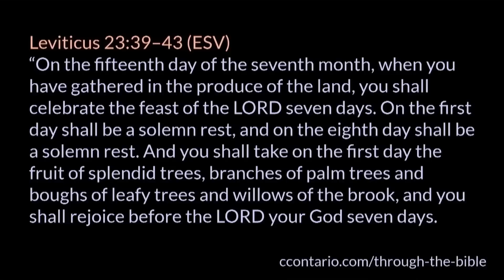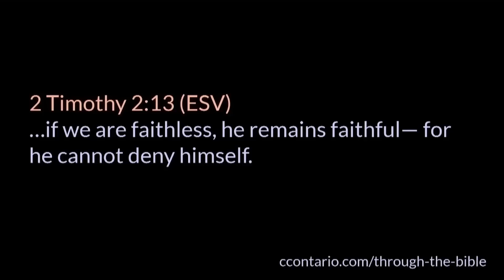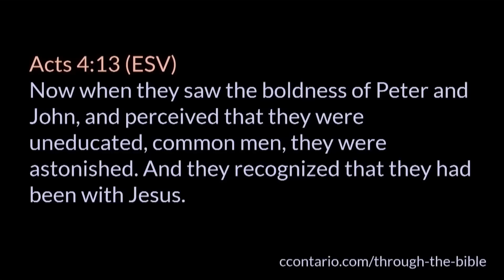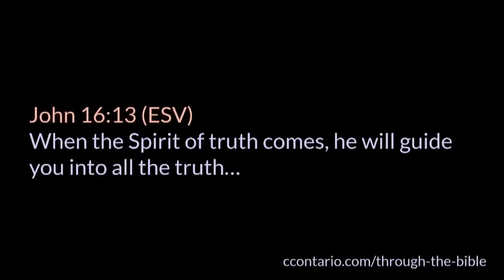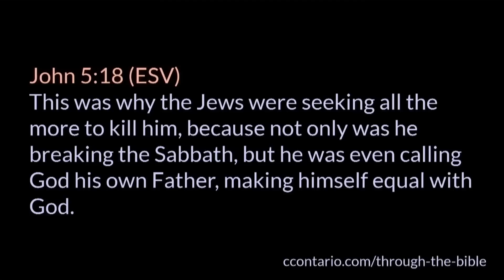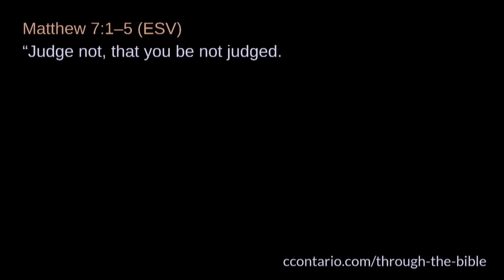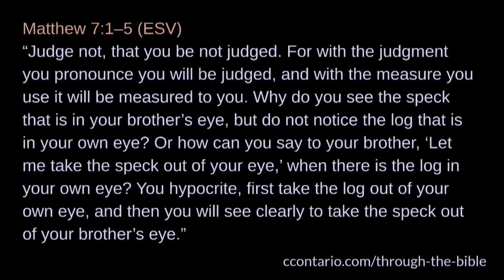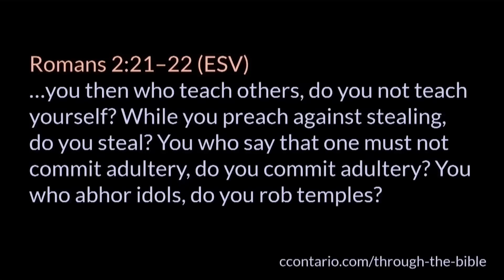John 7 (Part 1) :1–24 • Jesus at the Feast of Tabernacles